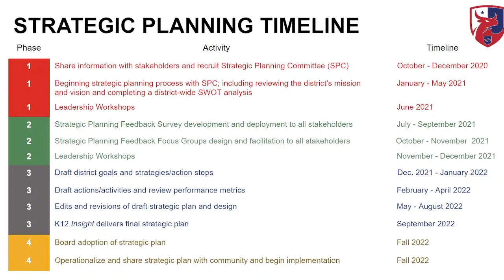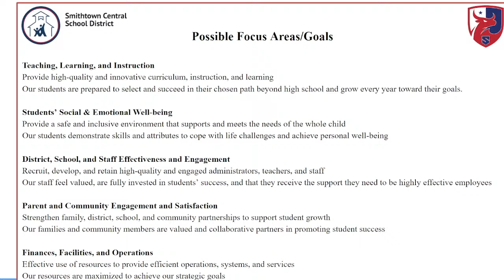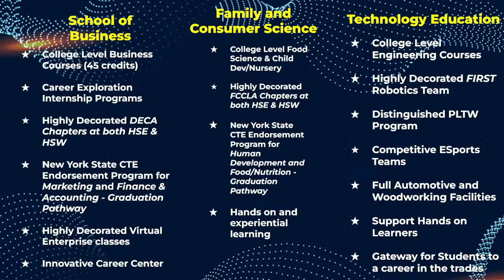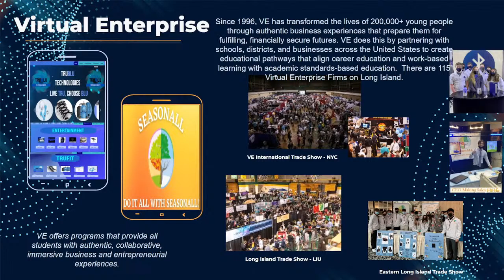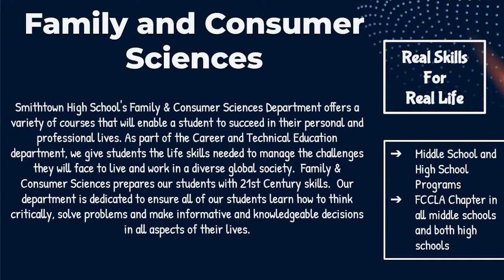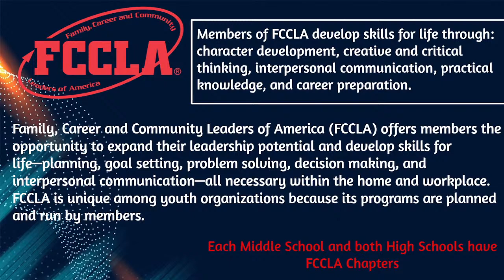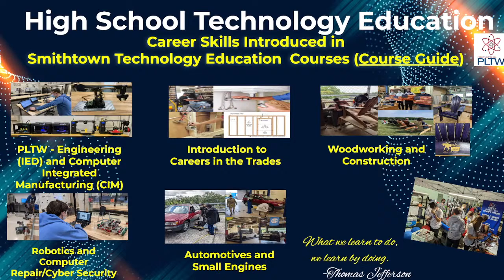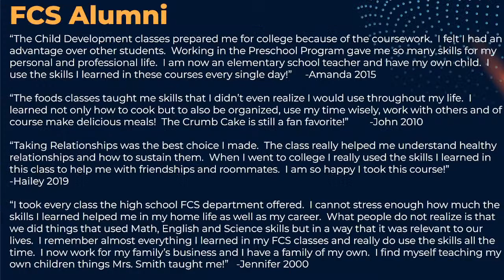June 14, 2022 - Board of Education - Regular Meeting